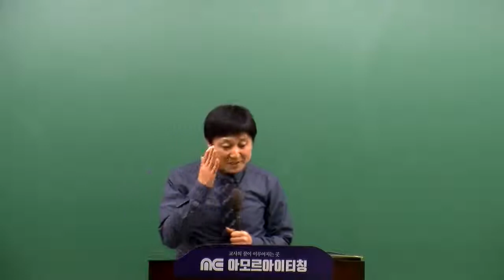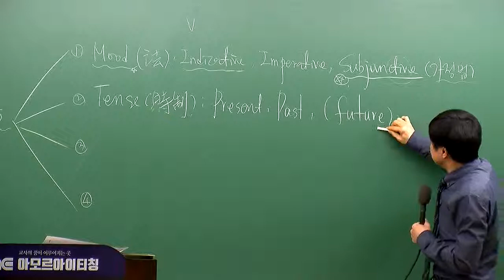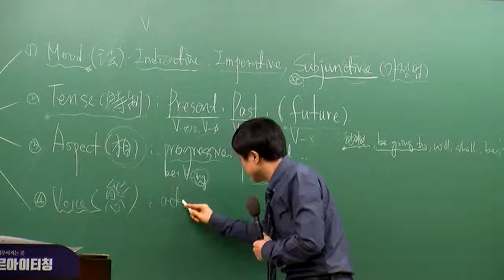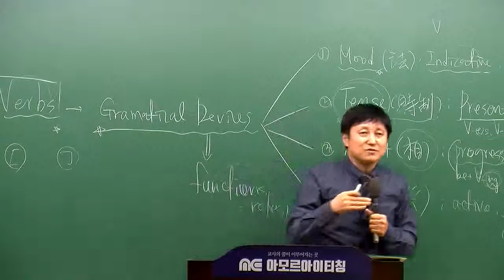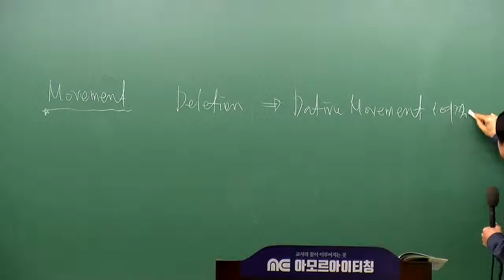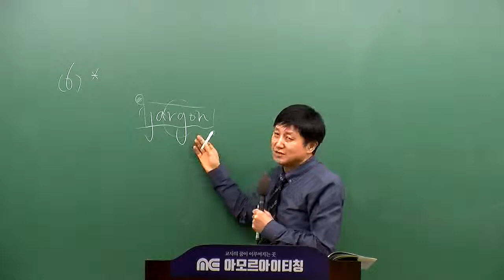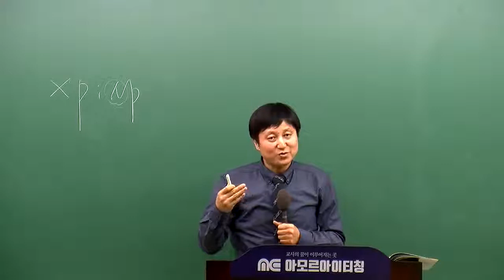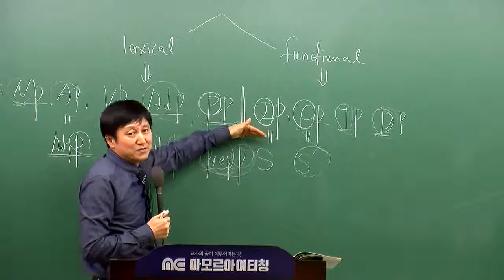[해커스임용X아모르아이티칭][이태윤영어학] 2018년 3~4월 영어학 알파 코스(Alpha Course):-입문반